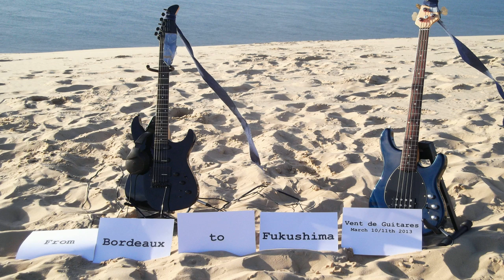Zephyr's Blow - Vent de guitares 2014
Photos by my son Erland Van Even and Yumiko Machino

In Greek mythology, "Zephyr" is the personification of the West or the North-West wind.

This composition was made using a base texture of "Vent de guitares" (Wind of guitars), which means the basic sound is only the wind blowing into the guitar strings, NO SYNTHS USED HERE!, and some additional guitar playing from myself.

This was recorded on the highest sand dune of Europe, the "Dune de Pyla" on 10 March 2013.

Tuning used for this song is very unusual in C# F# C# F# A# C#

About Vent de guitares :

"Vents de guitares" is an original concept from Garlo In 1994 he made Vent de Guitares (guitar's wind), 54 guitars on the highest sand dune in Europe, just played by the wind. You can find out more about Garlo and the whole concept

Make your own record!

This is my contribution to the vent de guitares website, but you can also make your own recordings and add them to the world map! for more information and how to make and add your own recordings. Garlo's "Vent de guitares" also has a Facebook page you can